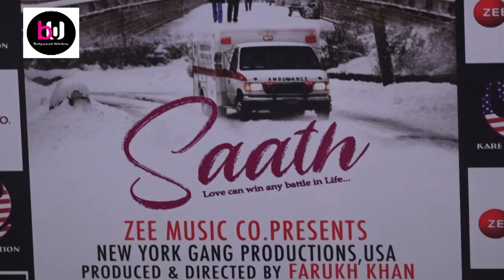Farukh Khan launched by director Abhishek Dudhaiya who unveils poster of GANG OF BAREILLY